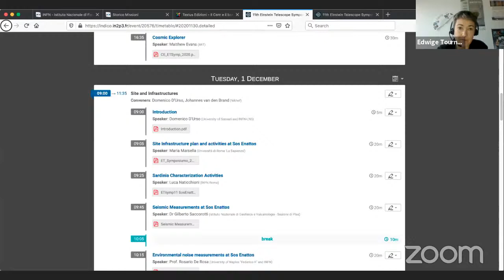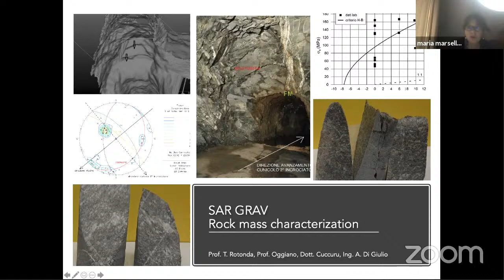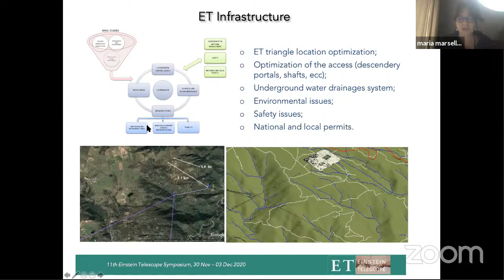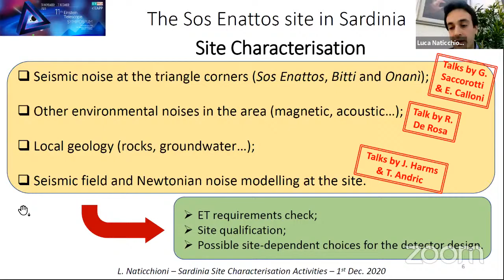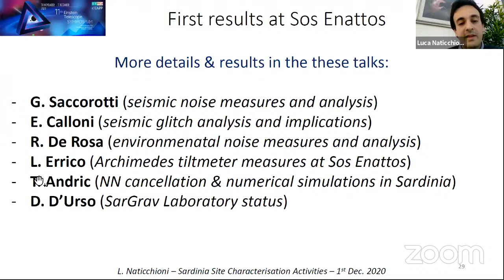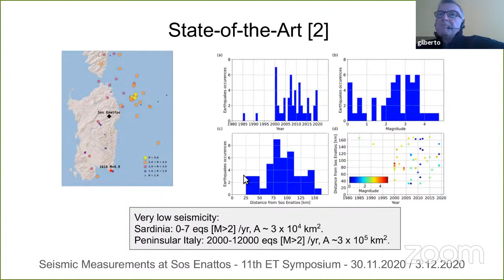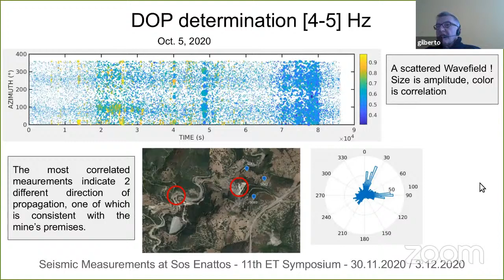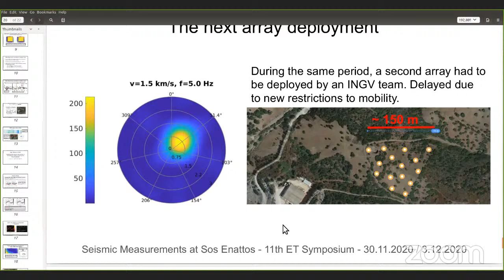Einstein Telescope Symposium 2020 - Site and infrastructures 1 - Tuesday 1 December